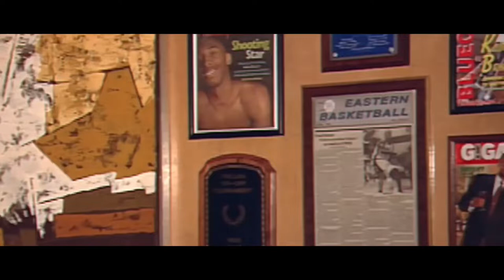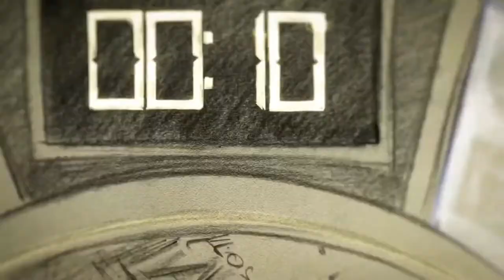DEVOTION | The Kobe Bryant Story | Full Career Mini Movie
I’ve been trying to get this thing right for 2 years and finally decided that in 2022, I would have no choice but to finish this video.

I wished I could’ve touched on Kobe’s relationship with his wife and kids and his childhood in Italy, but aside from that, I believe this mini-movie details what he was to basketball.

2 years too late but better late than never.

DEVOTION: love, loyalty, or enthusiasm for a person or activity.